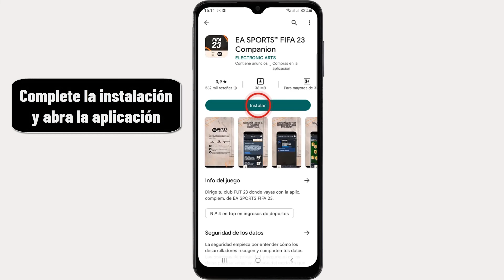Como obtener FIFA 23 web app como descargar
Hola amigos, hemos preperado un vídeo para mostrarles como abrir FIFA 23 web app

Cómo descargar FIFA 23 web app
Fifa 23 ofrece un soporte esencial para los fans de ultimate team en la aplicación web. esta extensión del modo de juego, disponible en tu dispositivo móvil o en tu navegador web, te permite gestionar tu club y el mercado de fichajes en tiempo real, entre otras cosas, sin necesidad de ejecutar el juego en tu consola u ordenador. te contamos todo lo que necesitas saber. Así que como abrir FIFA 23 web app ?

 Así que descubriremos en detalle como abrir FIFA 23 web app

Fifa 23 web app como abrir
La web app y la companion app le permiten modificar o hacer cambiOS en el ultimate team. para descargar la aplicación web de FIFA 23, sólo tienes que visitar el sitio web de ea sports FIFA a través de tu navegador. desde tu ordenador de sobremesa, puedes utilizar cualquier navegador e iniciar sesión en tu cuenta de ea.

también puedes utilizar esta función en dispositivos Android e iOS. solo tienes que ir a Google Play Store o app Store y buscar la aplicación FIFA companion.

Cómo jugar a FIFA 23 web app
Así se sabe como abrir FIFA 23 web app paso a paso
1717

17
Ahí lo tienes como abrir FIFA 23 web app

 Espero que este tutorial te haya sido muy útil y que hayas aprendido Como acceder FIFA 23 web app

 Si tiene alguna pregunta sobre el tema 'Como obtener FIFA web app', no dudéis en publicarlas en la página de comentarios

 No dudes en compartir este vídeo con tus familiares y amigos para explicarles como abrir FIFA 23 web app

Tuto : Como obtener FIFA 23 web app  Como descargar

Categoría : FIFA 23 web app Cómo descargar

Ver también: